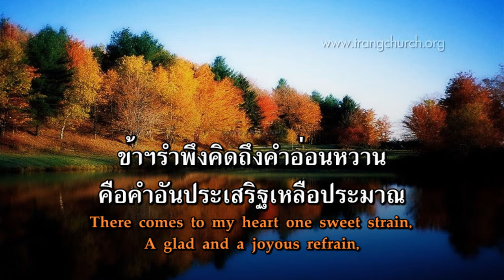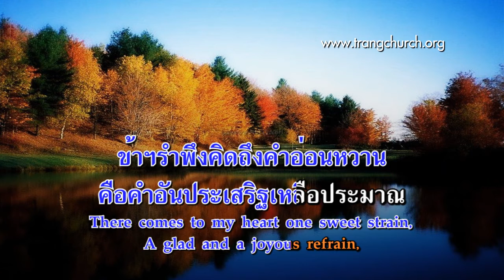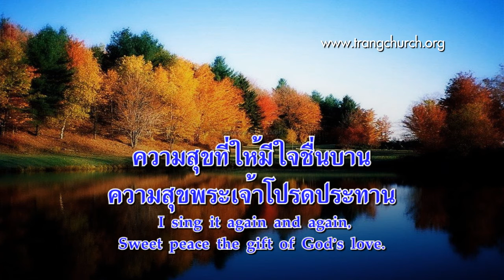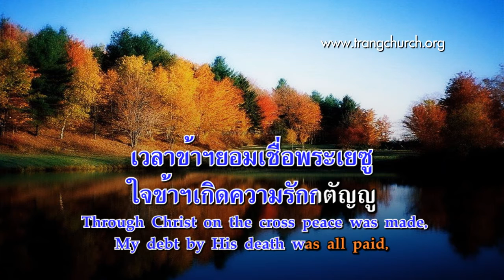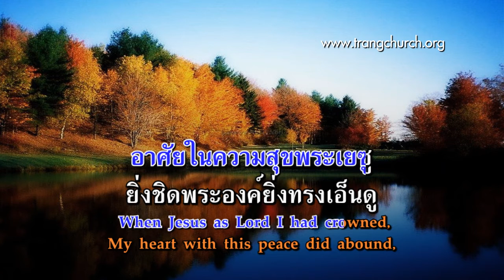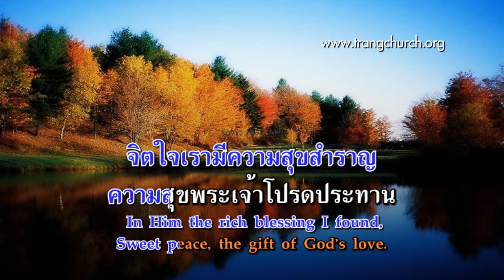155.ความสุขพระเจ้าโปรดประทาน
Words & Music: Pe­ter P. Bil­horn, 1887 . Bil­horn wrote this song at the sug­gest­ion of Dan­i­el Whit­tle, who was tra­vel­ing with him on a train to Io­wa. It was first sung, from the man­u­script, in Ke­o­kuk, Io­wa.

เพลงชีวิตคริสเตียน บทที่ 155 ความสุขพระเจ้าโปรดประทาน (Sweet Peace, The Gift of God’s Love)

1.ข้าฯรำพึงคิดถึงคำอ่อนหวาน
คือคำอันประเสริฐเหลือประมาณ
ความสุขที่ให้มีใจชื่นบาน
ความสุขพระเจ้าโปรดประทาน
There comes to my heart one sweet strain,
A glad and a joyous refrain,I sing it again and again,
Sweet peace the gift of God’s love.

ร้องรับ
ความสุขประเสริฐ
ความสุขประเสริฐแสนสำราญ
โอ้ความสุขประเสริฐยิ่งล้ำเลิศ
Peace, peace, sweet peace,
Wonderful gift from above
Oh, wonderful, wonderful peace,

2. เวลาข้าฯยอมเชื่อพระเยซู
ใจข้าฯเกิดความรักกตัญญู
ข้าฯรับพระพรแห่งความชื่นบาน
Through Christ on the cross peace was made,
My debt by His death was all paid,No other foundation is laid.
For peace, the gift of God’s love.

3.อาศัยในความสุขพระเยซู
ยิ่งชิดพระองค์ยิ่งทรงเอ็นดู
จิตใจเรามีความสุขสำราญ
When Jesus as Lord I had crowned,
My heart with this peace did abound,In Him the rich blessing I found,